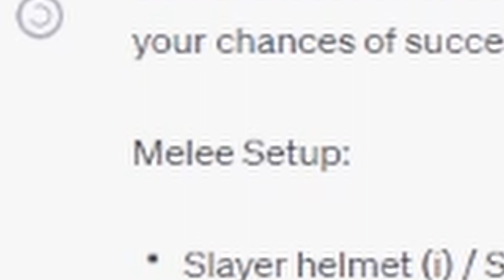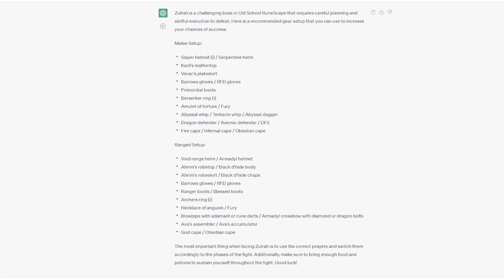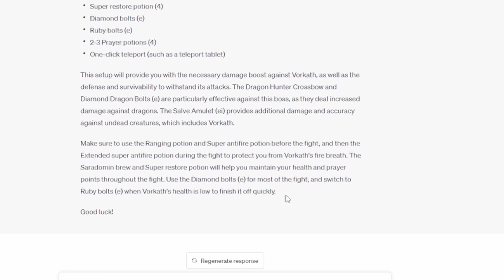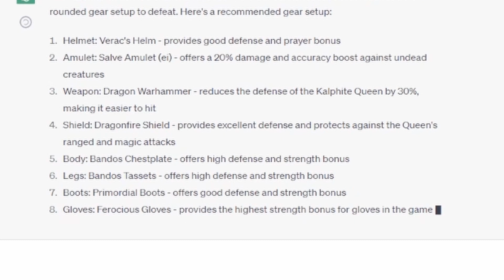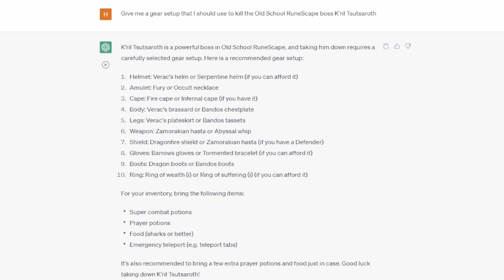ChatGPT vs OSRS Bosses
Old School RuneScape (OSRS) is filled with many difficult PvM boss encounters. Can ChatGPT help me figure out what gear to use to kill bosses like Zulrah, Vorkath, or God Wars Dungeon? In this video, we put that to the test and use some silly gear to fight some of RuneScape's most iconic bosses!

0:00 Can ChatGPT beat OSRS bosses?
0:20 Zulrah
3:02 Vorkath
6:13 Kalphite Queen
6:56 K'ril Tsutsaroth
9:23 Closing Remarks

Have a boss suggestion you'd like to see me try to use ChatGPT to beat?

This ain't a tileman, region locked, morytania only uim, sorry